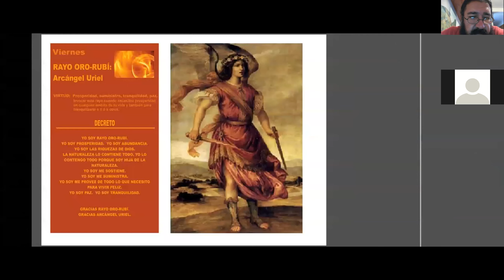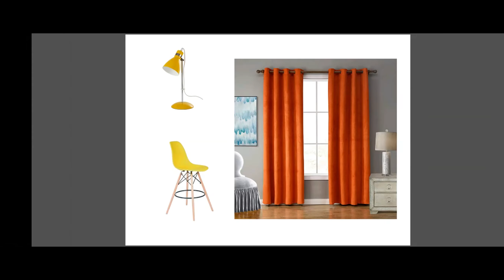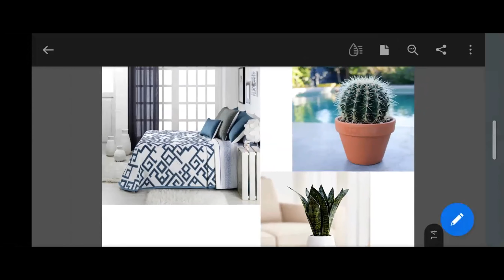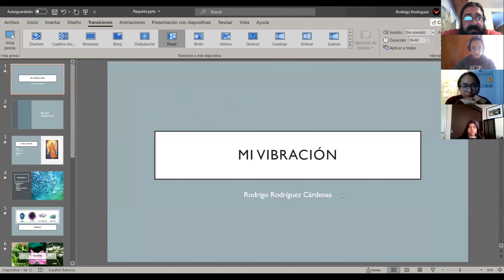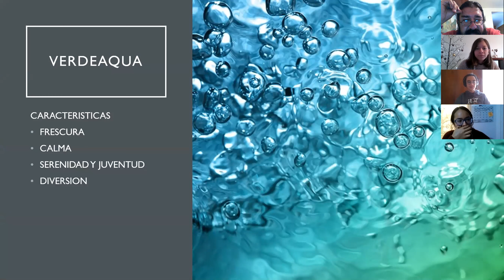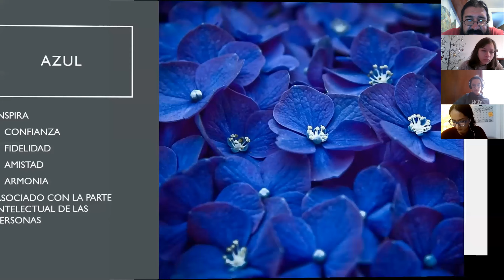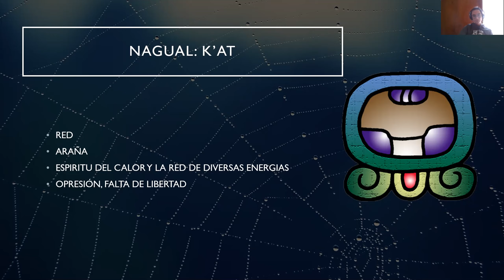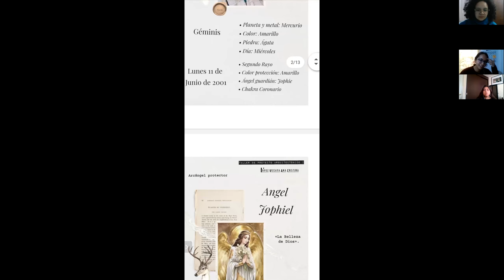LA NUEVA ARQUITECTURA PARA LA NUEVA ERA DEL PLANETA / Trabajos del taller parte 3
Taller de Arquitectura de Sanación Aprenderás: - A sentir tu energía de tu SER - Ver y Sentir la energía de tu CASA -Arquitectura intuitiva -Arquiterapia -Arquitectura de Sanación